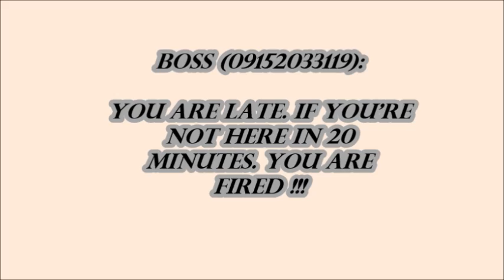PSTHE (2:00-3:00 TTHS) PICA Disorder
Pica is a disorder of eating non-nutritious and even non-edible things. Learn about Pica by viewing our presentation.

Sir Audrey Culliao MSMicrobiology (Instructor)
Members: Akinaga, Kenji; Barroga, Adrian; Basilio, John Marc; Bawingan, Ishmael; Kaing, Thandar

(Time of upload: 11pm) (Feb. 17 End of upload: 4am Feb. 18)